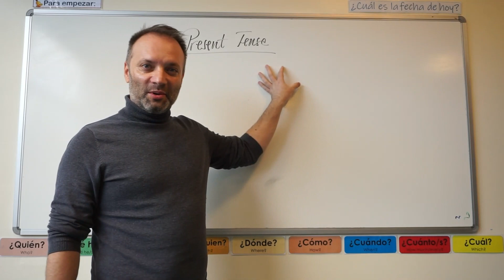Intro to Spanish